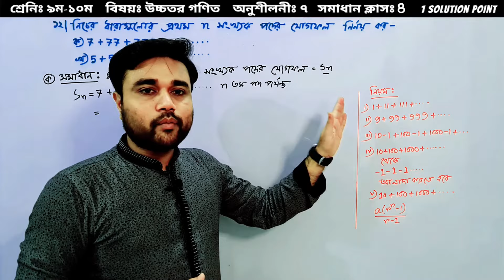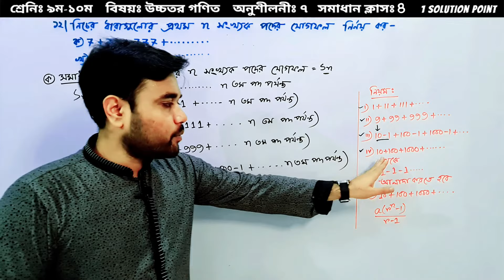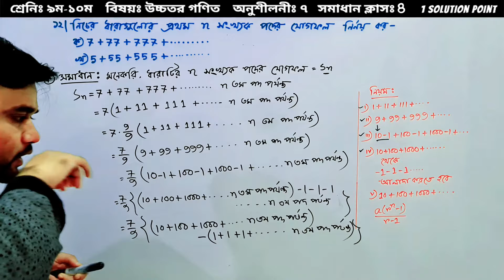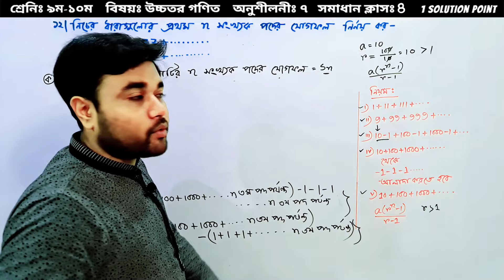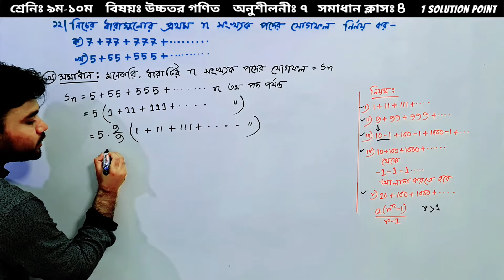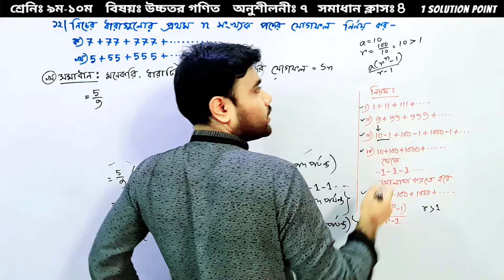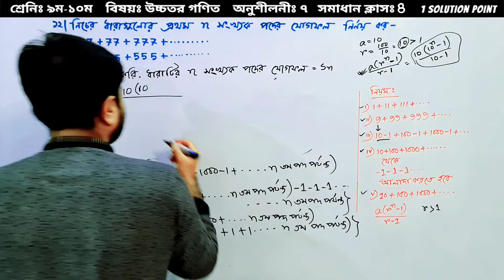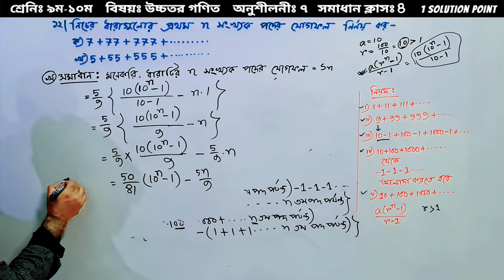SSC Higher Math Chapter 7 || Problem No: 12 || গুণোত্তর ধারার n সংখ্যক পদের সমষ্টি || Solve Class-4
অনুশীলনী ৭ || অসীম ধারা || সমাধান ক্লাস-৪ || নবম-দশম উচ্চতর গণিত || এস.এস.সি উচ্চতর গণিত অসীম ধারা ৭ম অধ্যায় এর ১২ নং প্রশ্নের সমাধান ||গুণোত্তর ধারার প্রথম n তম পদের সমষ্টি নির্ণয় || সাগর স্যার || SSC Higher Math Chapter 7 || Infinite Series || Solve Class-4 || Problem No: 12 || Sagor Sir || Nine Ten Higher Math Chapter 7 Solve Class || Md Sagor

    অনুশীলনীঃ ৭ম (সমাধান ক্লাস-৪)
    আলোচনায়ঃ Md Sagor (মোঃ সাগর)